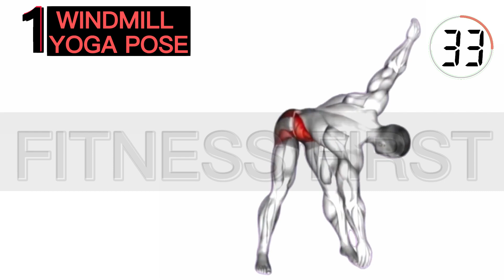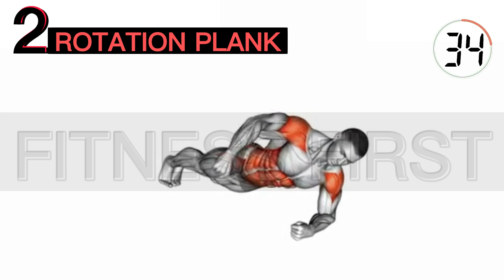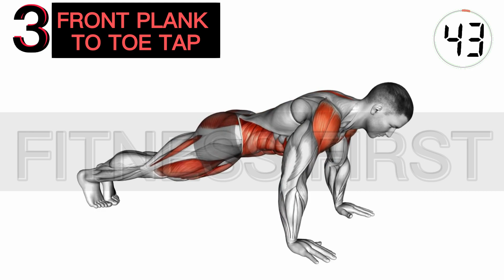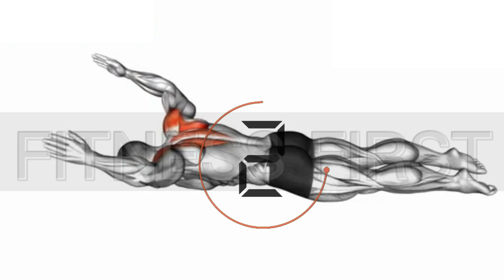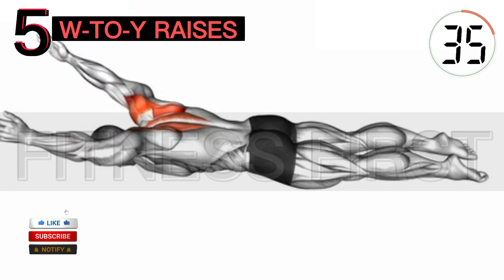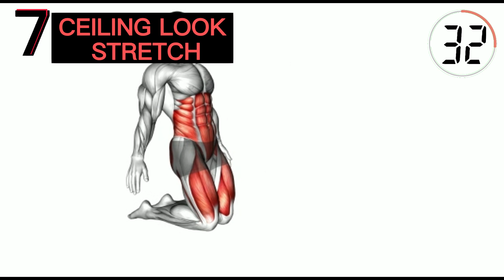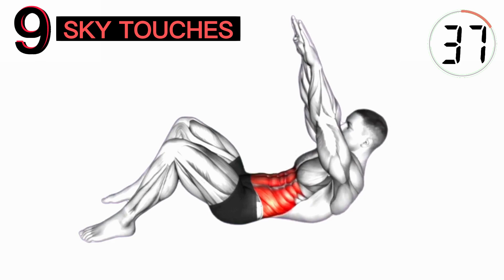➜ BE A REAL MAN ➜ Do These EXERCISES AND Watch Something GROW BIGGER!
0:00 Introduction
0:10 WINDMILL YOGA POSE
0:55 ROTATION PLANK
1:42 FRONT PLANK TO TOE TAP
2:41 LYING STRAIGHT LEG RAISES
3:30 W-TO-Y RAISES
4:35 UNWIND YOGA POSE
5:30 CEILING LOOK STRETCH
6:30 SIDE LUNGES
7:16 SKY TOUCHES

⏱️ Duration: 8 minutes
💪 Exercises quantity: 9
⏱️ Format: 1 exercise = 45 seconds work + 15 seconds rest
⭕  Following along with this video to complete all exercises
⭕  Repeat for 3-4 Set for a complete workout.

Related Research Words:
10-Minute Exercise To Strengthen Your Dragon,
pelvic floor workout for men,
pelvic floor exercises,
 men’s health,
how to strengthen pelvic floor muscles,
10 MINUTES WORKOUT TO INCREASE YOUR DRAGON SIZE DAILY,
Kegel,
Kegel exercise,
physical therapy,
physical  to strengthen pelvic floor muscles quickly,